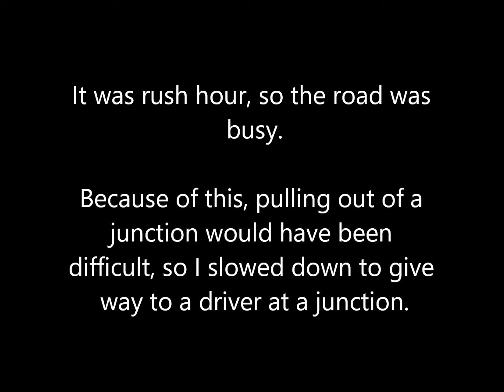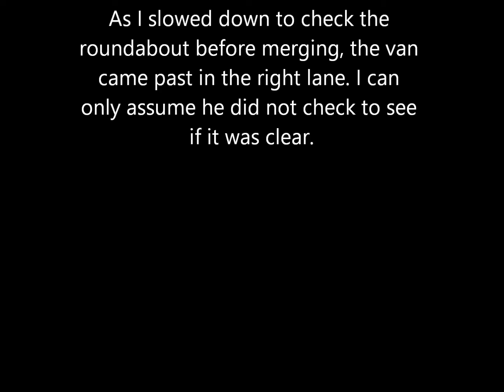Bad driver in King's Hill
Driving home from college to face a mad man in a white van. Typical.